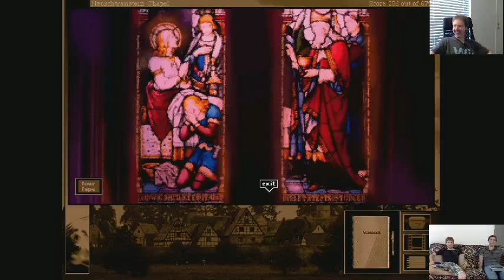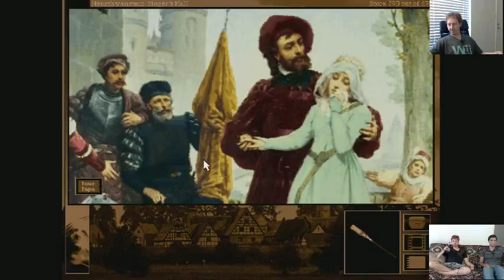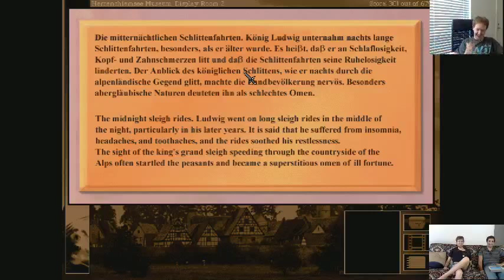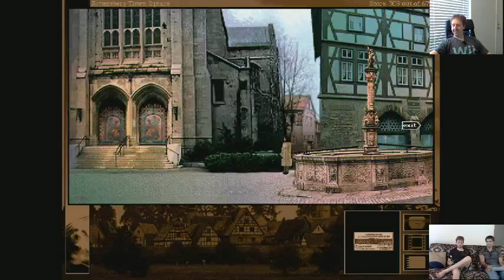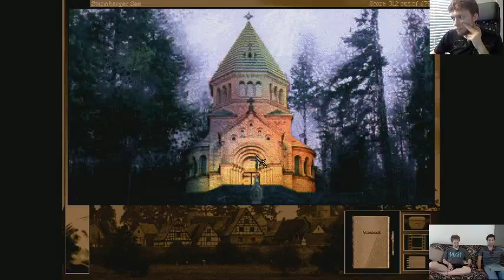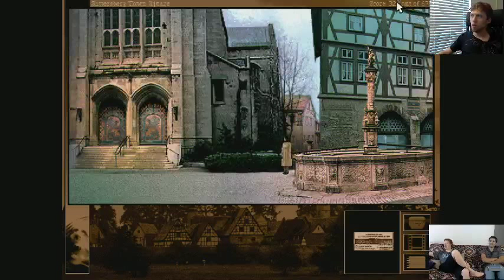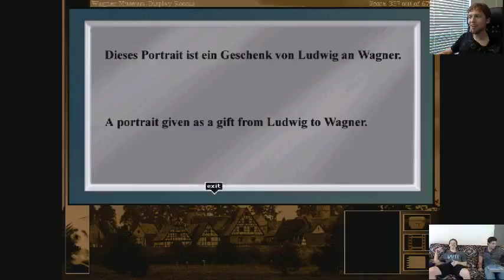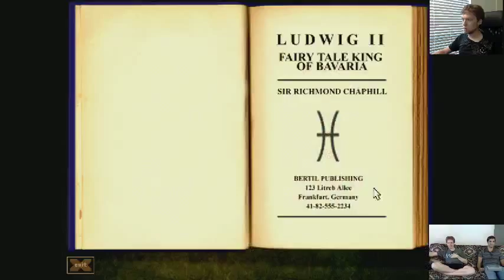T40s Stream - 2012 07 25 I've already bonded with those two